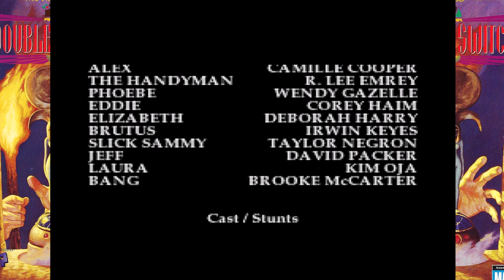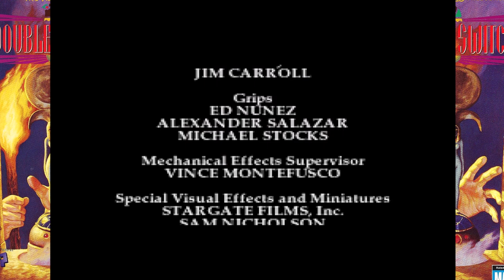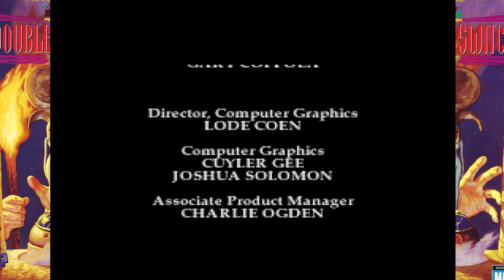Double Switch (Sega CD) - Longplay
This game is like Night Trap on steroids! Upon replaying this, I can't get over the fact that you can't really watch any of the interesting videos. Even regular baddies, instead of watching them hilariously get caught, you have to quickly get to another room. I tried a couple runs where I stay on more story-relevant scenes, but no, there's the game telling me I'm not catching enough so it's a Game Over. The story has way more meat to it than Night Trap does, just a shame you can't watch any of it...